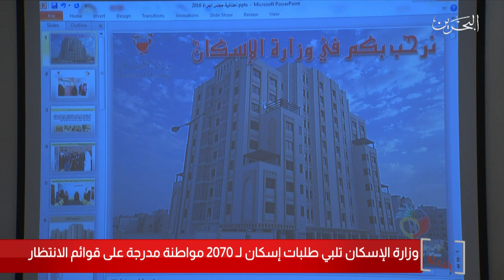البحرين مركز الأخبار : وزارة الإسكان تلبي طلبات إسكان 2070 مواطنة مدرجة على قوائم الإنتظار